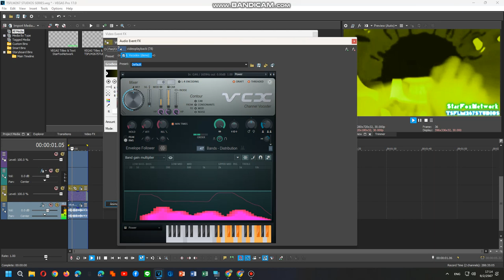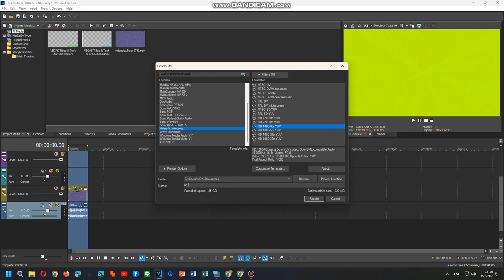{FORGOT UPLOAD} How To Do Make Some SpectraYellowLemonPower